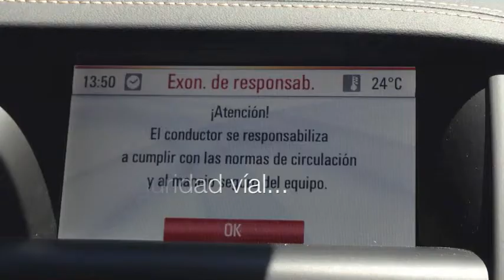"Siente opel cabrio" una experiencia de lujo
Fuimos invitados a disfrutar de una Experiencia con el nuevo Opel Cabrio. Tuvimos la oportunidad de pasear por la ciudad, salir por carretera, hasta llegar a un destino de lujo, el Hotel Marqués de Riscal.

Pudimos saborear platos exquisitos de la mano de Francis Paniego, relajarnos en el Spa Vinothérapie Caudalie, pasear entre viñedos y conocer los vinos de la reconocida bodega Herederos de Marqués de Riscal.
Un fin de semana donde la sensación de libertad estuvo patente cada minuto.
Si quieres saber más, te invitamos a que veas el artículo en el blog de Quelujo.es ☞ ☞ ☞

¿Te ha gustado? ¡Anímate a compartirlo y comentarlo! Y si quieres saber más de nosotros, BUSCANOS AQUI ☞ quelujo.es/ ¡TE ESPERAMOS!